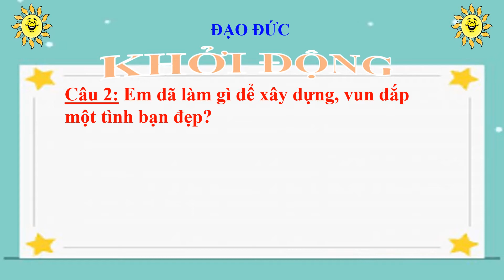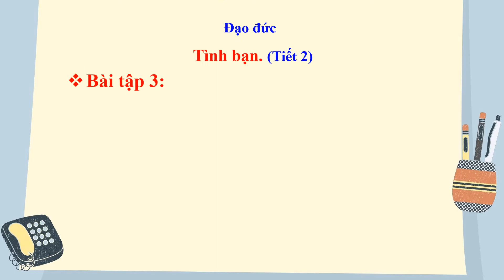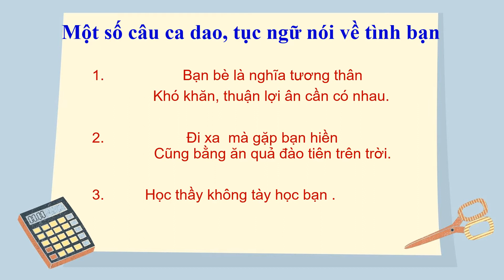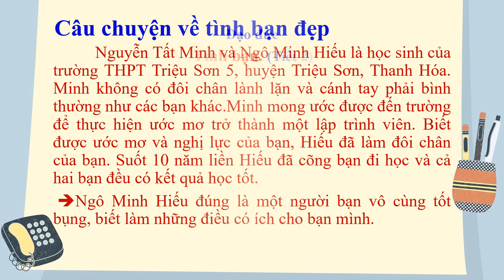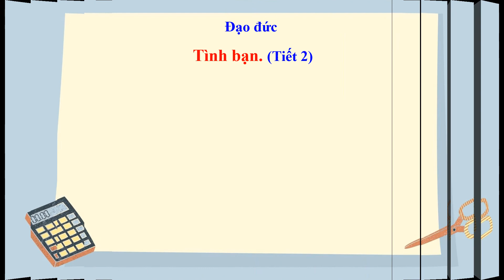K5 | Đạo đức | Tình bạn (tiết 2) | Tuần 10 | HTK | Q.10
phongchongcovid-19